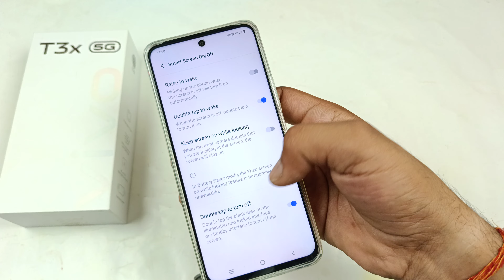Vivo T3x 5g double tap on off screen setting | Vivo T3x double tap to turn on screen setting